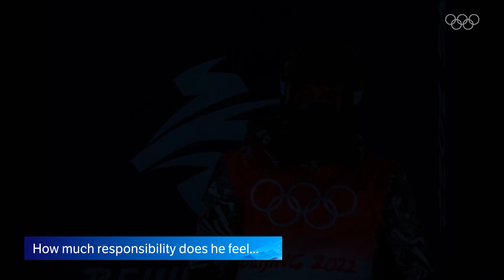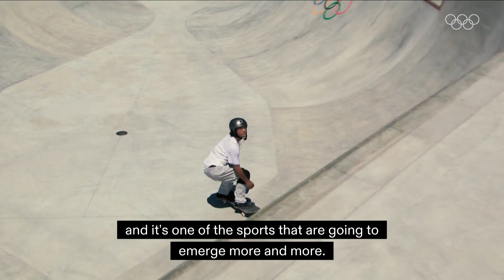Why being the best is lonely - Hirano Ayumu 🏂🥇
Star snowboarder Hirano Ayumu landed the first triple cork in the history of halfpipe competition in 2021. In Beijing 2022, the 23-year-old became the first Japanese athlete to win Olympic snowboarding gold, and also the first athlete from his country to medal at three consecutive Winter Games. But the road to the top was a lonely one.